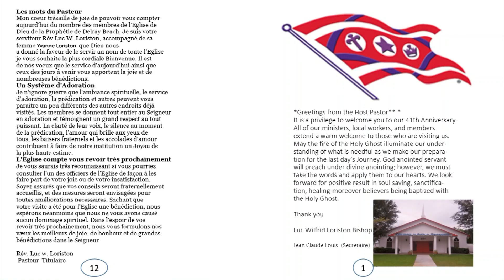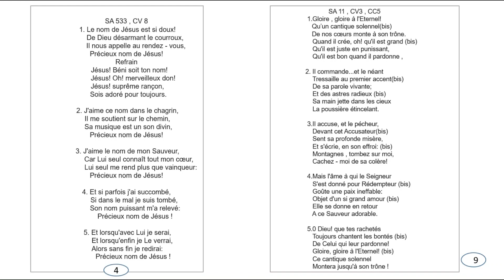ABM Group D'hommes | Mwen vle chante pou Jezi pou sa li te fè pou mwen Live At 41th Anniversary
CHURCH OF GOD OF PROPHECY DELRAY BEACH INC 41TH ANNIVERSARY JULY 03, 2022
(Theme) Ayant les regards sur Jésus (Hébreux 12:2)
PROGRAM SUNDAY JULY 03,2022